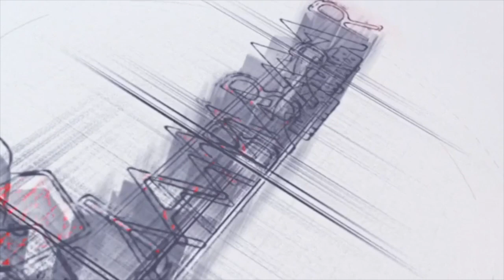Devant Papa Sow, Bébé Diène hausse le ton et menace Baye Madione «Dinako douma bamou… daan ko»